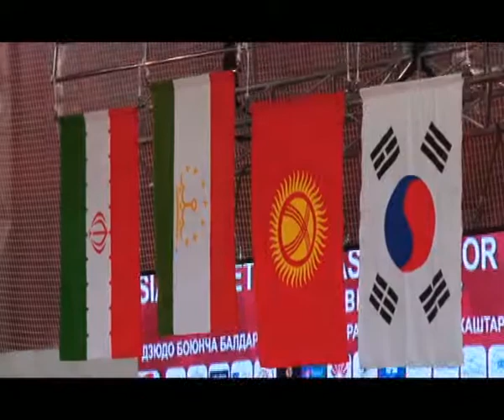Juniors Asian Judo Championships-2017. 81 кг 1-2 FARKHODOV Rakhmatullobek (TJK)-MORADI Javad (IRI)